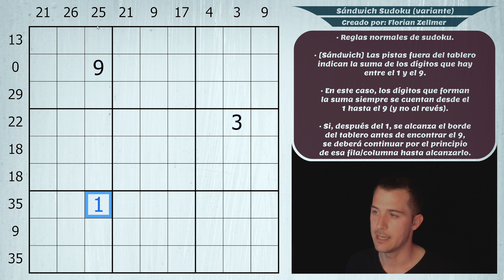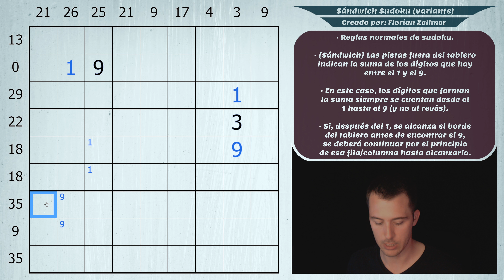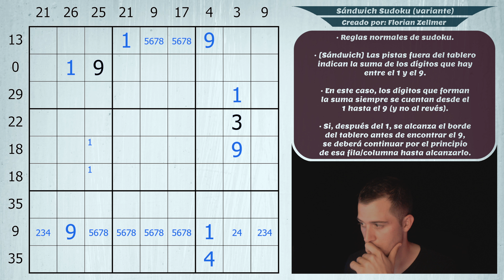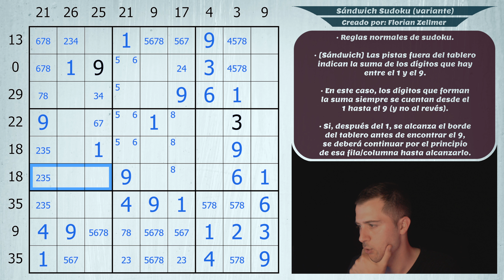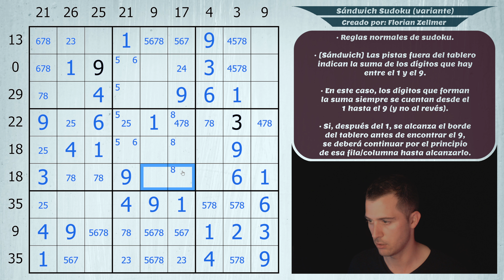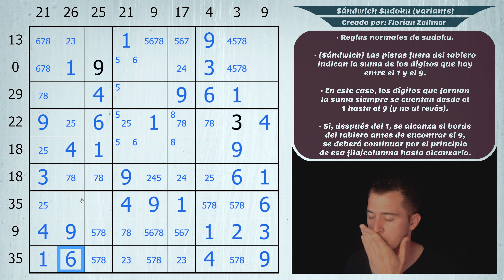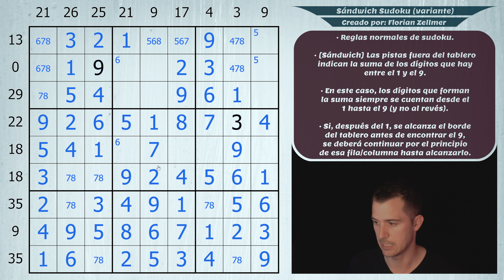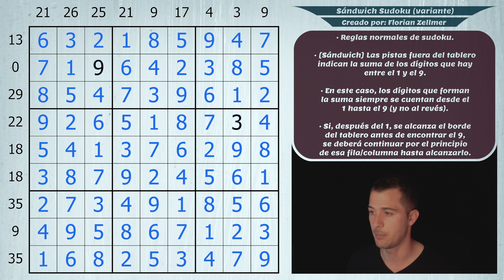SÁNDWICH SUDOKU - Una nueva variante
Bienvenidos a Lope deCrypto.

Soy Lope y estoy aquí para pasar un buen rato resolviendo sudokus, enigmas, puzzles y rompecabezas de todo tipo.

Espero que los disfrutes y que aprendas algo nuevo cada día.

Un abrazo a todos, gracias por estar ahí.

0:00 - Introducción.
0:56 - Reglas del sudoku.
2:34 - ¡A JUGAR!